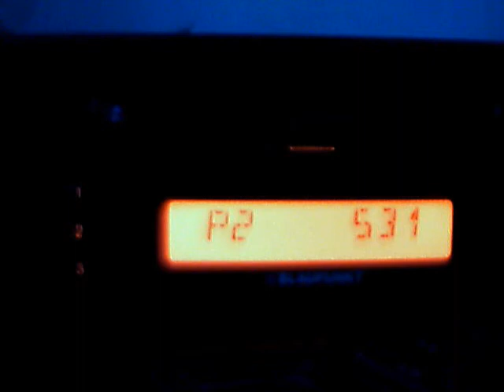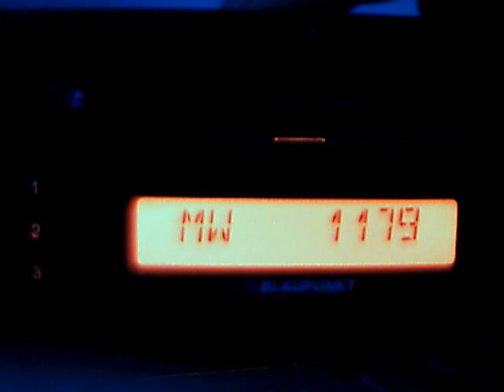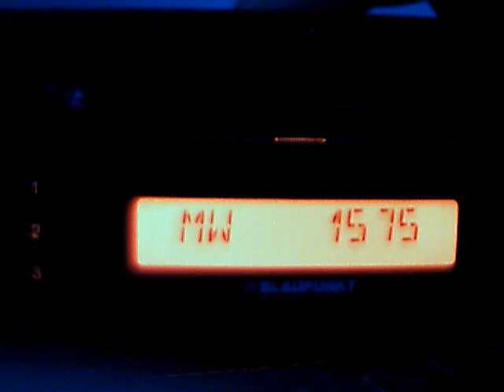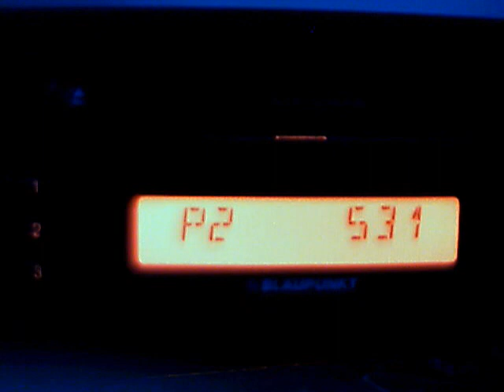testing MW band in day time